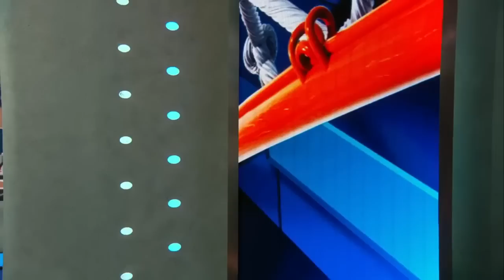#23 Creighton Mens Basketball vs #21 Connecticut Highlights 2-11-23